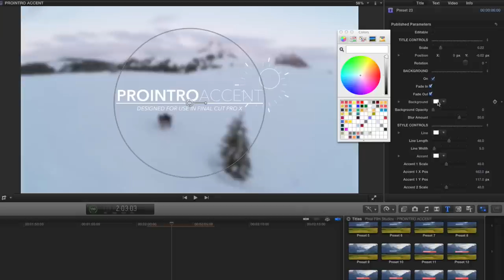ProIntro Accent - Minimalistic Introductions for Final Cut Pro X - Pixel Film Studios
ProIntro: Accent
Minimalistic Introductions for FCPX

ProIntro: Accent is a set of 30 self-animating titles featuring minamlistic designs. ProIntro presets instantly adds a clean and simplistic opener to any Final Cut Pro X production. Choose from a multitude of designs with varying accented animations. ProIntro: Accent also features amazing blur controls to create greater contrast between title elements and the background.

30 Accented Styles
ProIntro: Accent comes packed with 30 self-animating presets. Choose from various styles with accented animations, rigid boxes, simplistic lines, and more. Using ProIntro is extremely easy. Drag a preset into the FCPX timeline, stylize the text, and reorient using on-screen controls. ProIntro will do the rest.

Versatile Design
ProIntro: Accent's design is extremely simplistic. This allows users to apply ProIntro's self animating styles to almost any project. Utilize ProIntro presets for all types of professional or personal productions. With some quick stylization and the swab of the color wheel, users can make ProIntro's minimalistic style their own.

ProIntro: Accent features amazing on-screen controls that help Final Cut Pro X users edit more efficiency. Select the title layer to reveal on-screen controls in FCPX. With these tools, scale, rotate, and position ProIntro presets with absolute ease. Orient presets to any position and scale without distorting text resolution.

Customizable in Final Cut Pro X
ProIntro: Accent is completely customizable in Final Cut Pro X. Find editable parameters in the top-right inspector window. Easily change the color of title elements using color wheels. Alter the scale of polygons using basic sliders and utilize on-screen controls to quickly scale and rotate the preset. Pixel Film Studios makes amazing easy in FCPX.